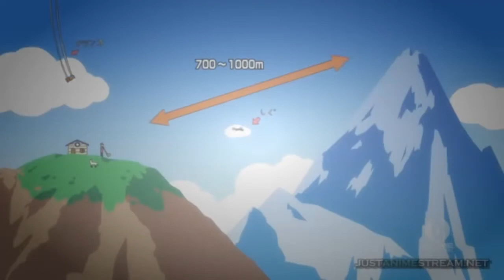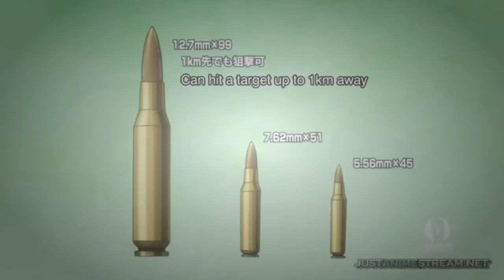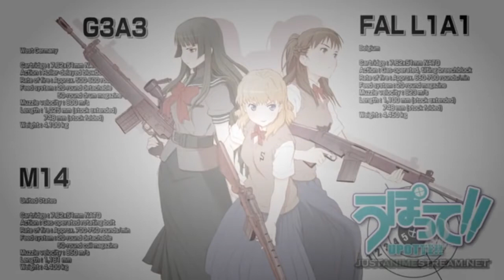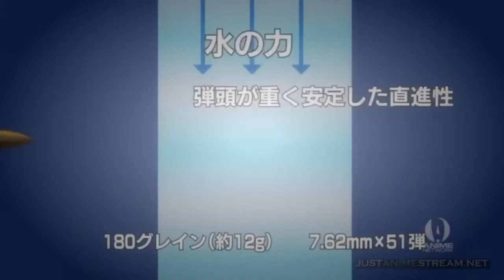GUNS Episode 2 Eng Dub Action Comedy Anime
Açıklama Genre : Action, comedy The series takes place at a school known as Seishou Academy. Unlike an average school, all the students are actually ...